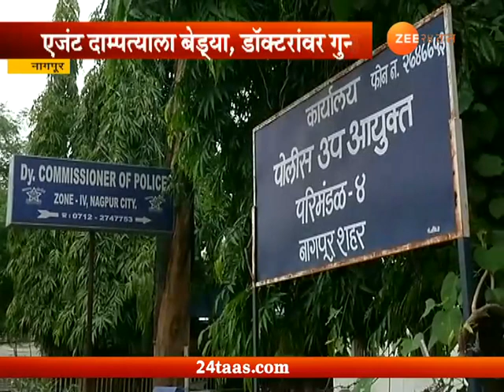Nagpur | Doctors Arrested For Scam On Surrogacy